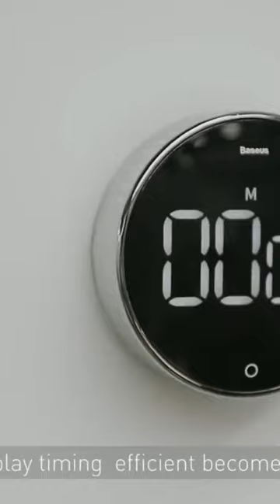CLASSROOM TIMER, ROTATION CLOCK, KITCHEN TIMER, DIGITAL ALARM CLOCK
Rotation Countdown Timer Kitchen Timer Countdown LCD Digital Timer, Good Timing Helper for Home and Work Scenarios